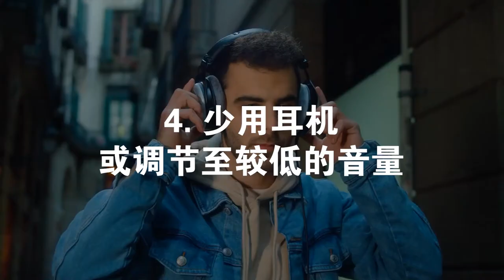听力下降要怎样保护？做好这几点可以让耳背慢一点到来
现代生活嘈杂繁忙，充斥着各种噪音，年轻的耳朵也开始“老化”了。面对听力下降，要怎样做才不至于年轻轻就耳背呢？